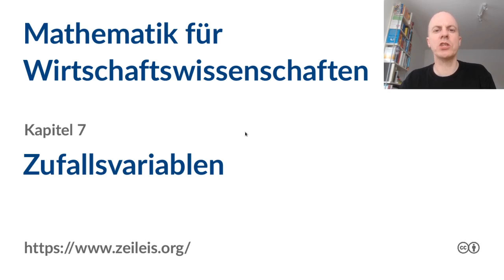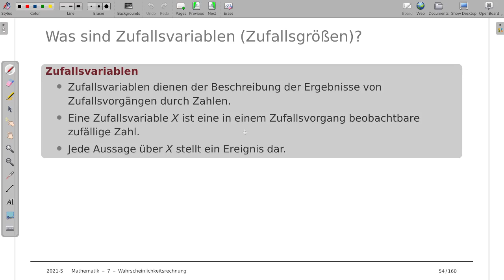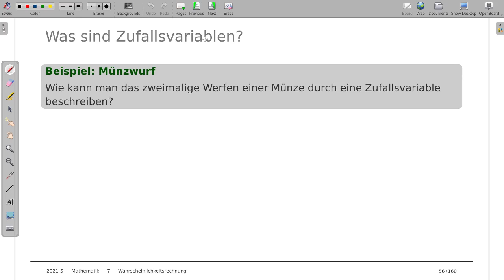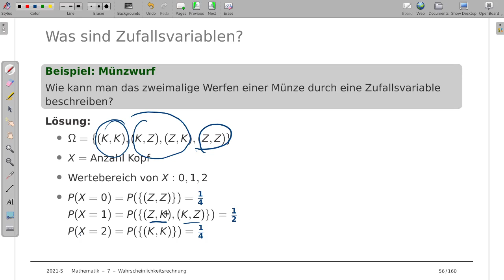Mathematik für Wirtschaftswissenschaften 7i: Zufallsvariablen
Thema: Zufallsvariablen, Definition und Motivation
Vorlesung: Mathematik für Wirtschaftswissenschaften